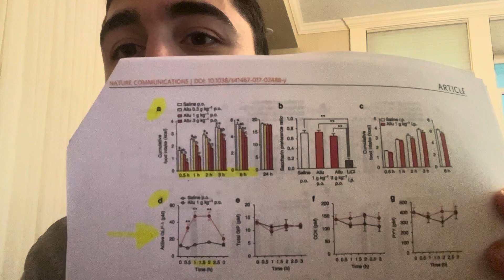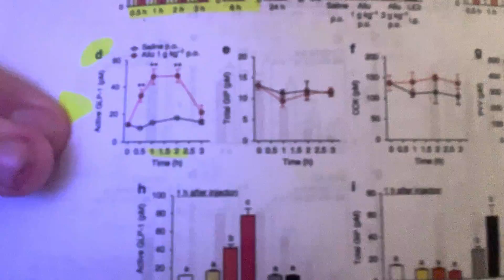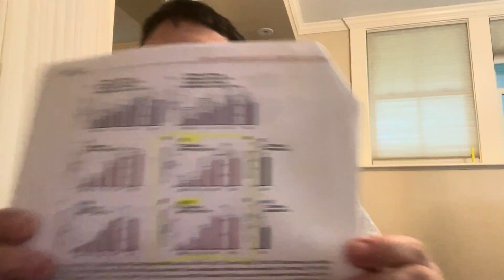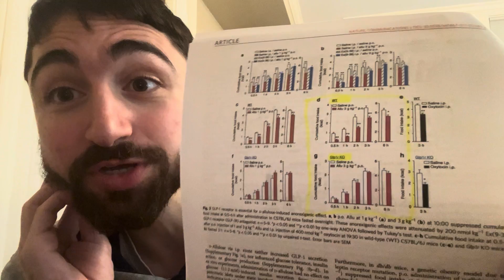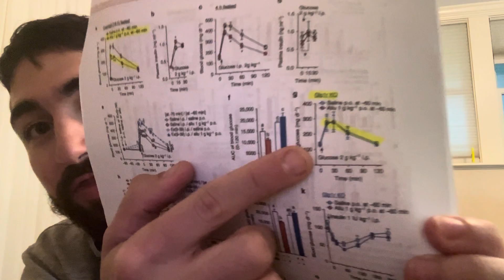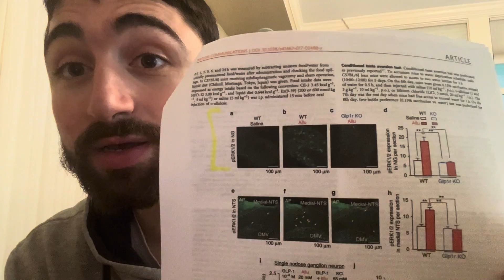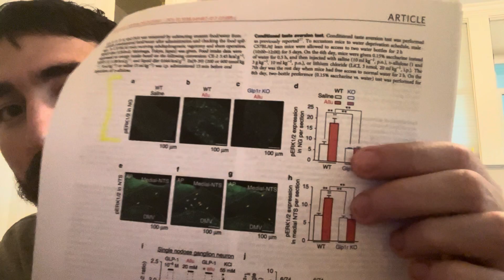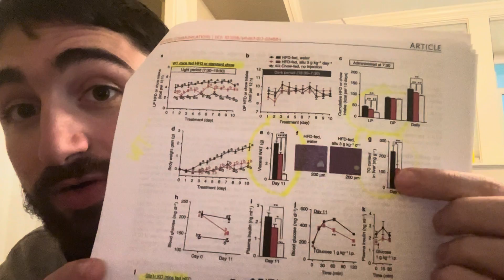Allulose: Nature's Sweet Ozempic?